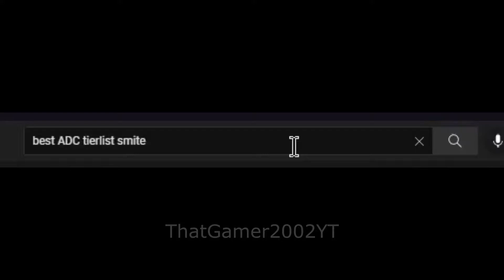Danza Tier list Adventure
Editing is a struggle.

Thank you to everyone who have watched/ will watch/ are watching my videos. I really appreciated and hope to make more in the future.

With love ThatGamer2002YT